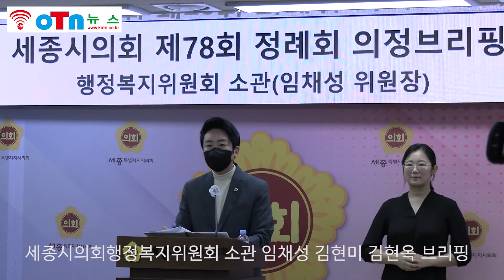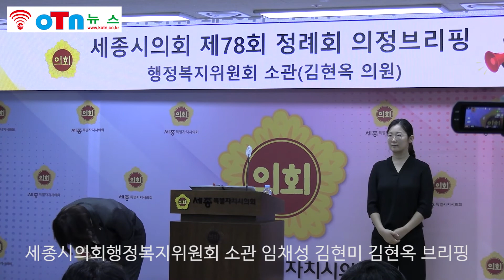(OTN뉴스) 세종시의회 행정복지위원회 소관 임채성 김현미 김현옥 브리핑(3)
(3) 세종시의회 행정복지위원회 소관 임채성 김현미 김현옥 브리핑이다.